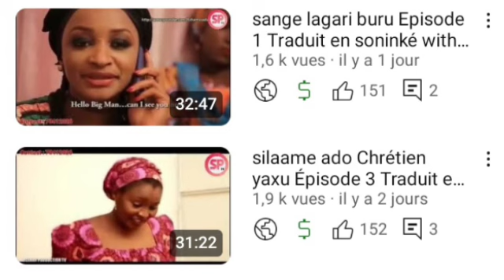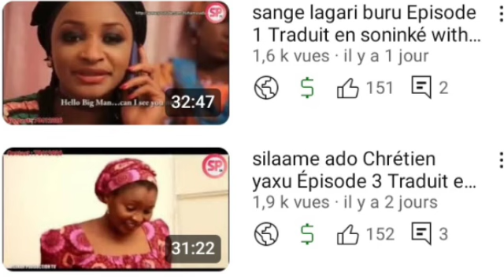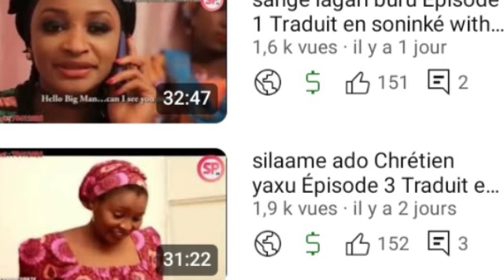Commentaire une film Haussa